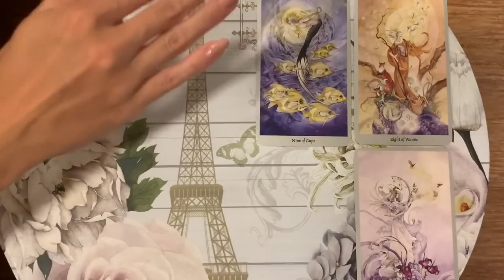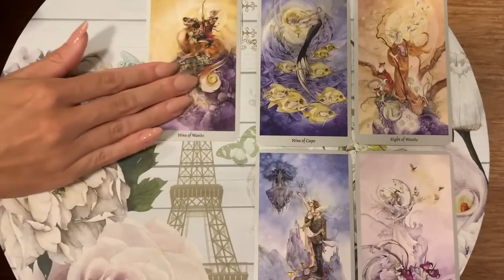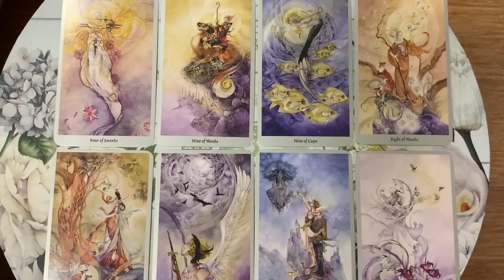CAPRICORN - THE ONE WHO LEFT! 💣 💌 7 JUNE 2023 DAILY TAROT